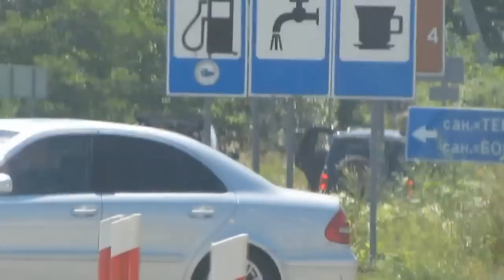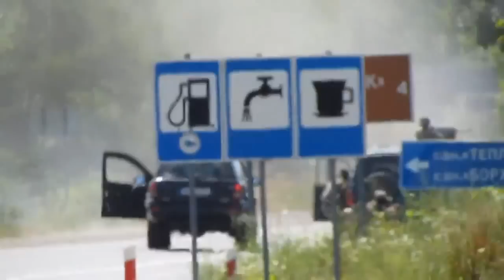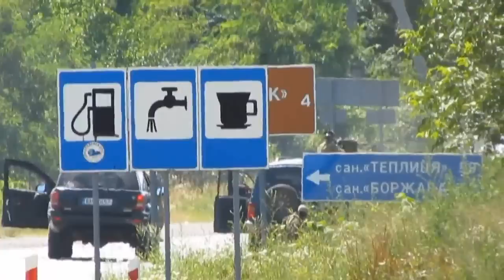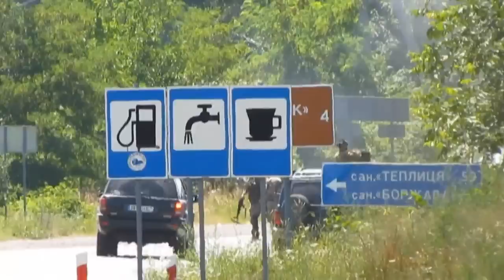События в Мукачево 13 июля 2015 год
Это оперативное видео, снятое на месте событий около аспортивного комплеккса Антарис, на улице Лермонтова в Мукачево. Это самое начало инцидента, когда на место уже прибыла милиция. То есть, видео до перестрелки на заправке "Народное", где были уничтожены автомобили МВС.